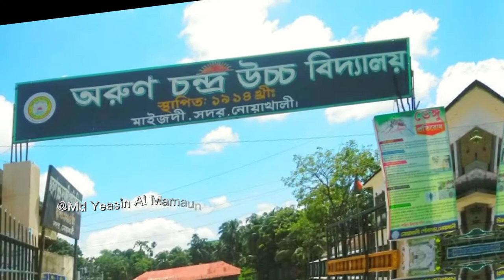Top 1 school| Harinarayanpur Union high school 🏫| Noakhoi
Top 1 school| Harinarayanpur Union high school 🏫| Noakhali|

              Thank you so much YouTube community guidelines.

Video edit by: MD yeasin Al Mamaun